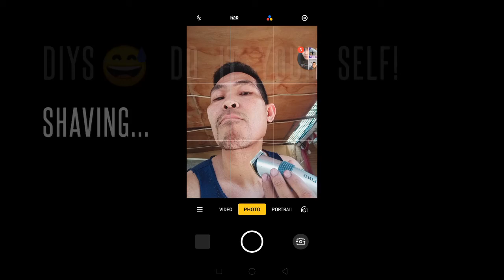EC4/OFW "Day off" March06'20jedksa